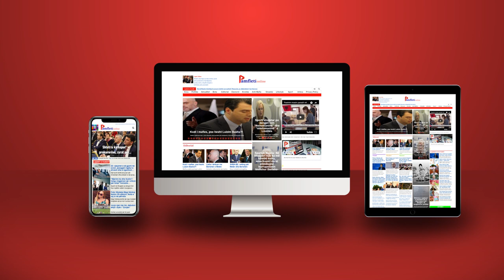Krahasimi 40 burrat “lisa” që themeluan Shtetin dhe 4 xhambazët e listave, që shkatërruan Shqipërinë